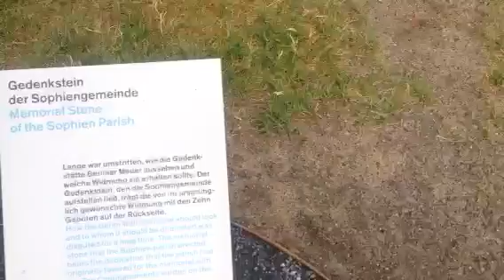Berlin Gezisi Berlin Duvarı-Fredericia Gençleri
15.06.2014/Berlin